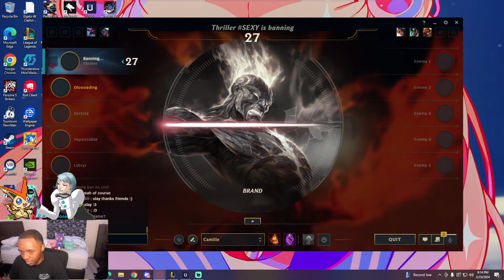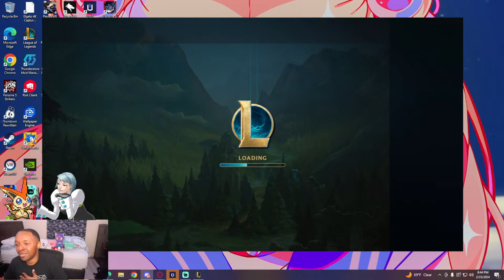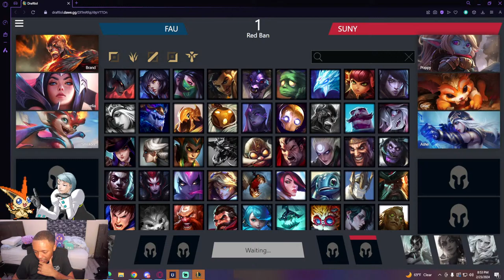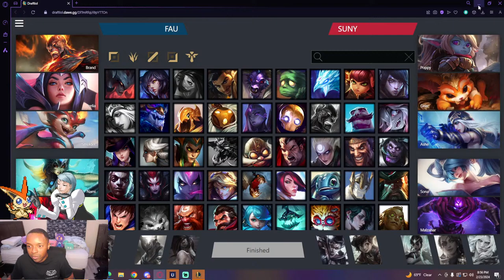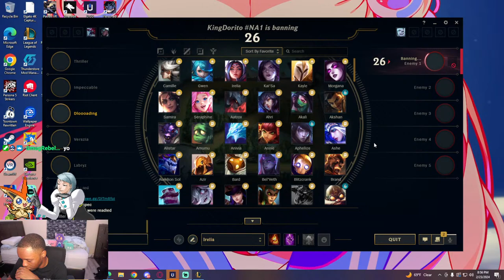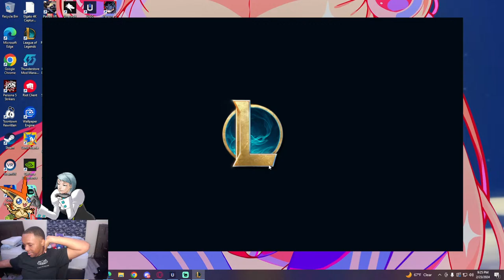ECAC VS SUNY Plattsburgh LoL (PATH TO PARTNER)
FOLLOW IF YOU ENJOY THE CONTENT